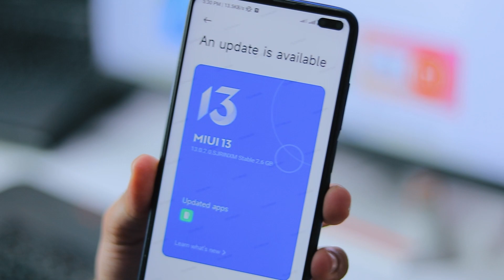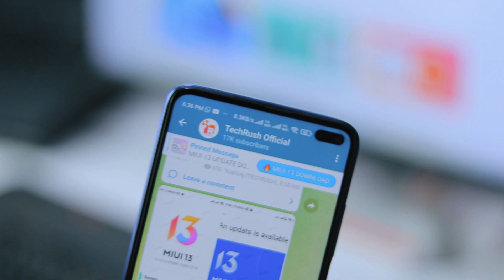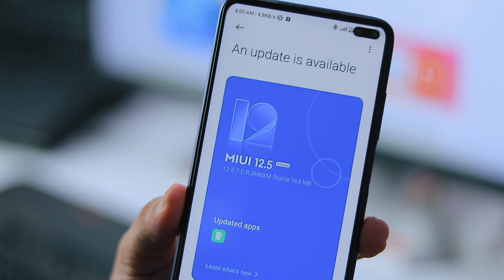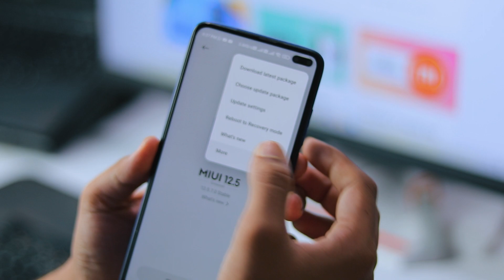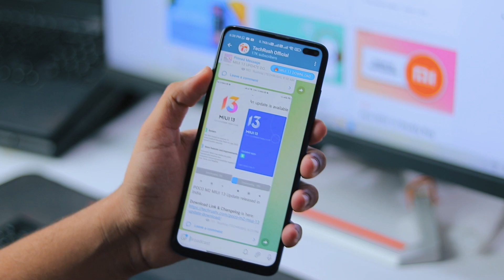Finally POCO M2 MIUI 13 Update Download in India | MIUI 13 Features in POCO M2